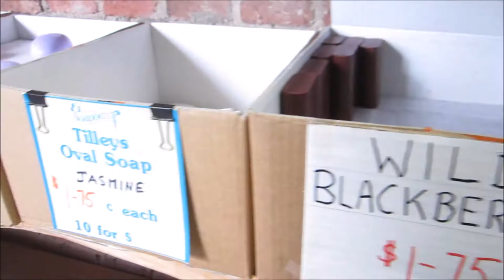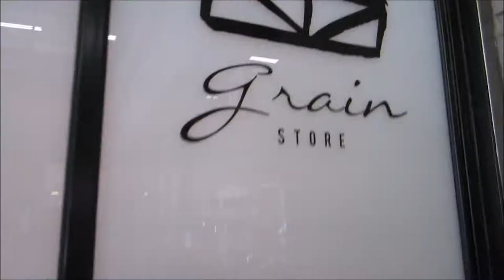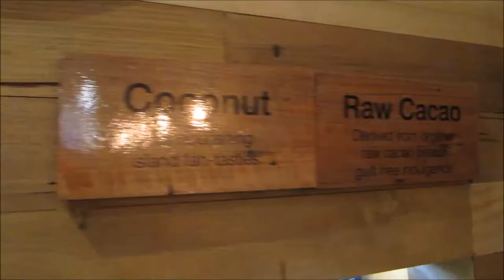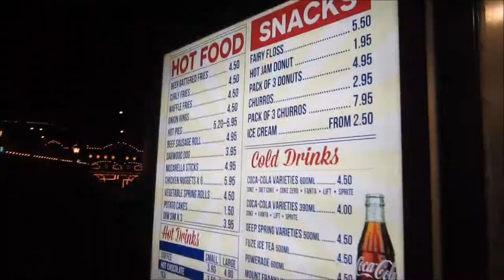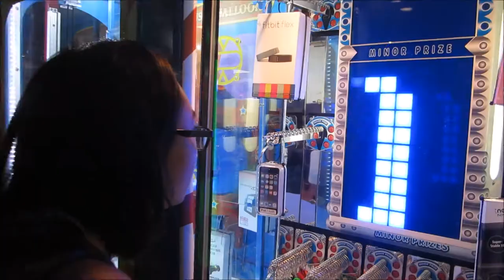Megan Lynn - Luna Park Almost Killed Us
VLOG 7/7 IN MELBOURNE, AUSTRALIA
23/03/17